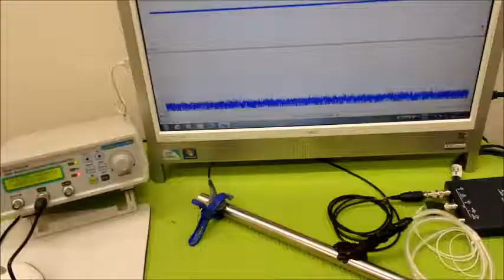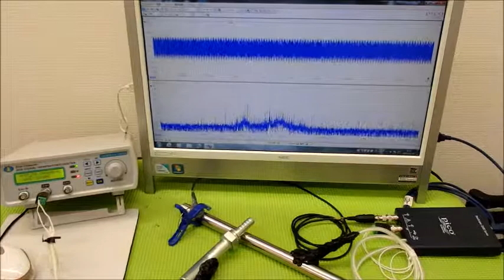オリジナル超音波プローブの「発振・制御」技術 Ultrasonic system